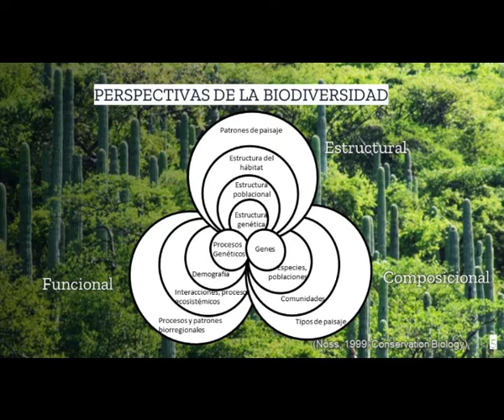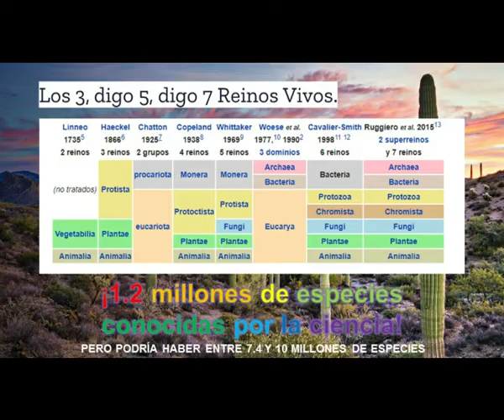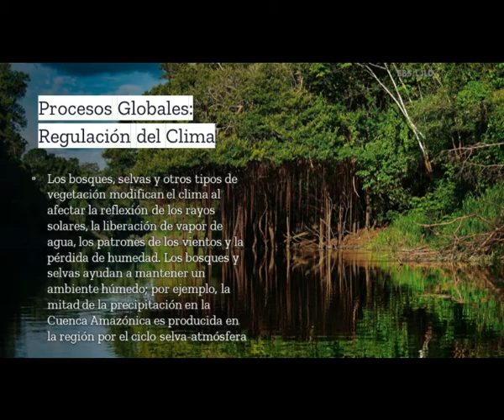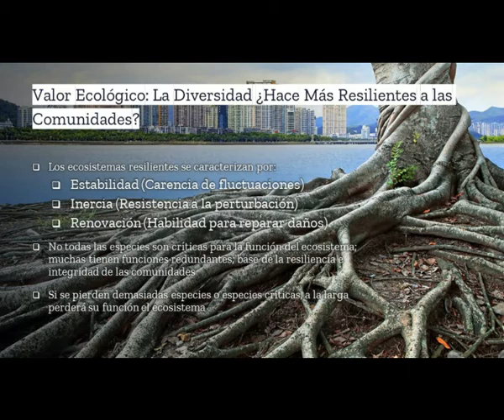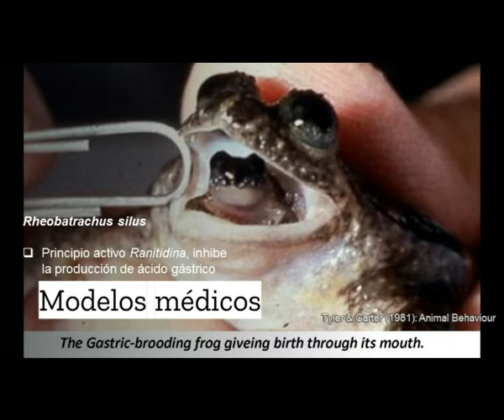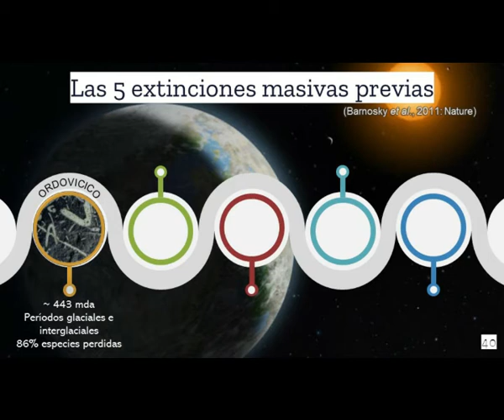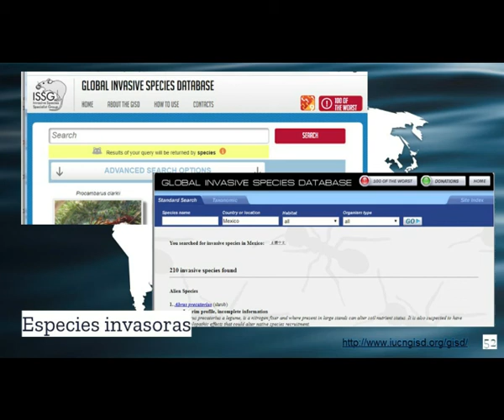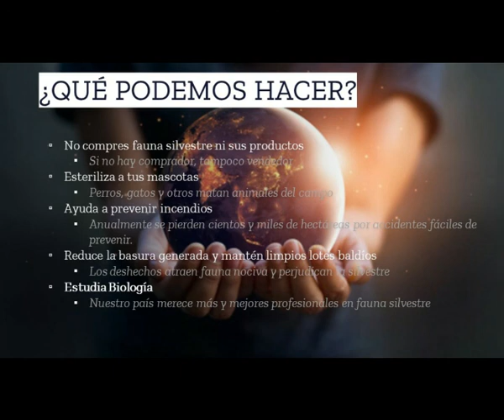Conservacion de la Biodiversidad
En noviembre de 2019, tuve la fortuna de ser convocado a la Universidad Americana de Acapulco (Plantel Chilpancigo), para dar una charla acerca de la Biodiversidad. Este es uno de los temas que más me entusiasma y que creo que debemos seguir compartiendo con todo el mundo; ya que desde su propia 'arena', cada persona puede hacer lo necesario, para ayudarnos a garantizar nuestro futuro.